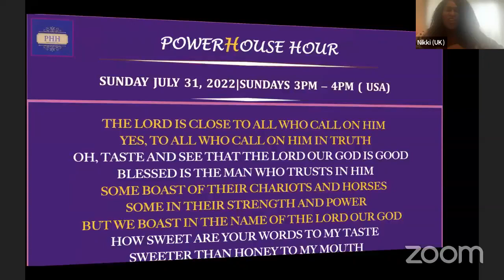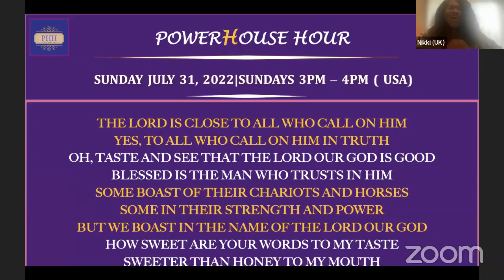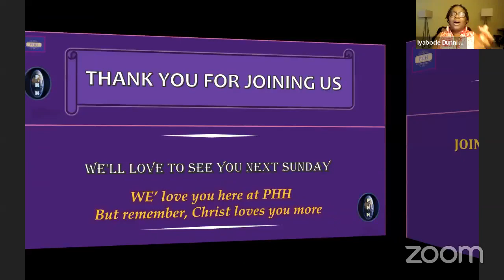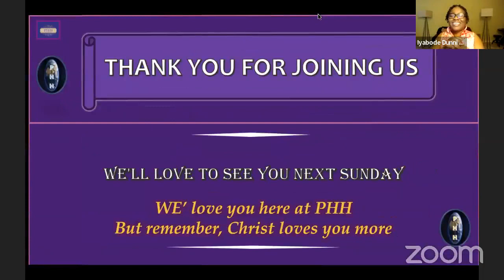PHH | Soaking Room Experience | Taste and See That the Lord Is Good| 07.31.2022